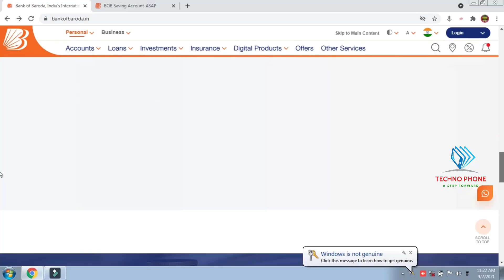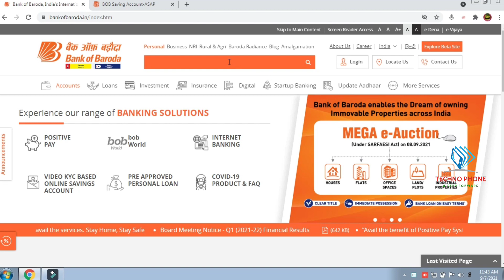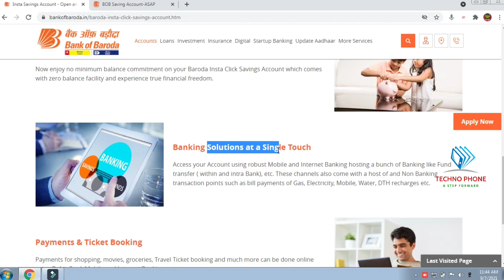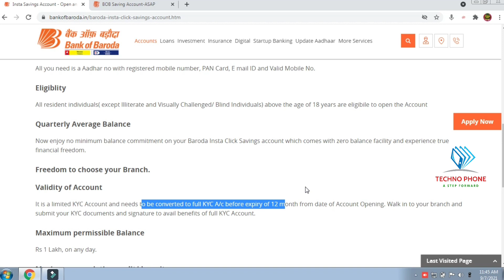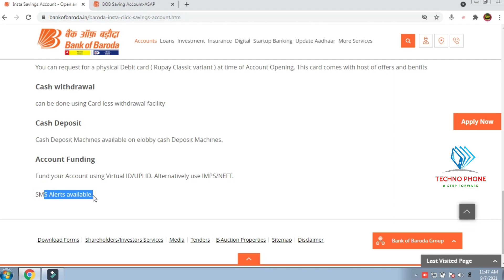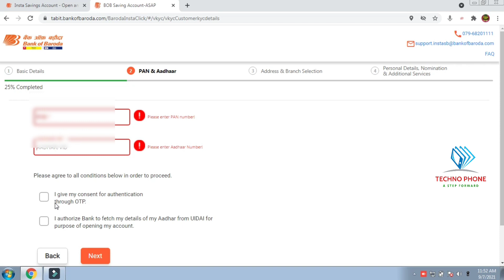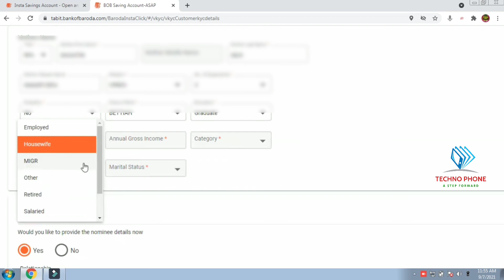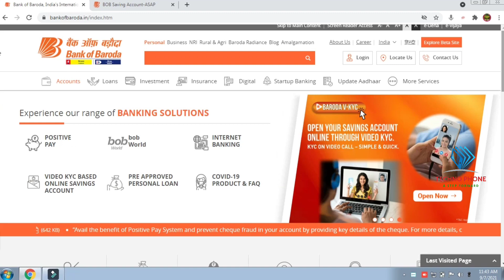Bank of Baroda Account Opening Online 2021 | Open zero balance account in Bank of Baroda online